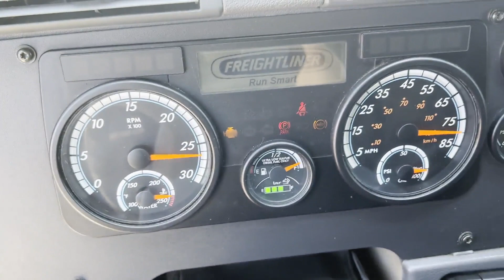2016 FREIGHTLINER CASCADIA 125 For Sale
AUTOMATIC!!!  SLIDING 5TH WHEEL, TRAILER BRAKE